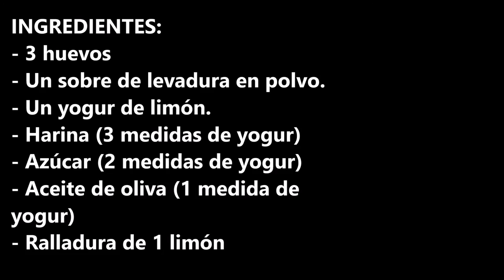BIZCOCHO DE YOGURT (RECETA TRADICIONAL)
Bizcocho de yogurt receta tradicional este fue mi primer postre y el tuyo ¿cual fue?.

INGREDIENTES:
- 3 huevos
- Un sobre de levadura en polvo.
- Un yogur de limón.
- Harina (3 medidas de yogur)
- Azúcar (2 medidas de yogur)
- Aceite de oliva (1 medida de yogur)